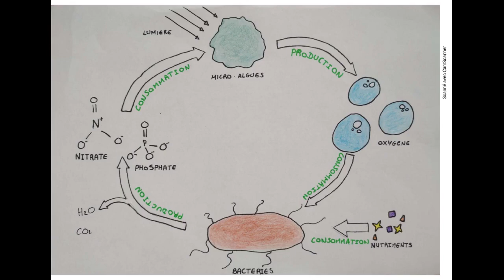Projet PIC : Visite du lagunage du Paraclet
" Pour notre Projet d’Initiative et de Communication (PIC), nous avons préparé une visite virtuelle du lagunage pour montrer son principe fonctionnement. Nous avons réalisé cette vidéo explicative sur le fonctionnement du lagunage et des machines mises en jeux. "

- Lylien Bail, Mathéo Baillou, Flavien Devillers, Pierre Offredi, BTSA ANABIOTEC 2ème année